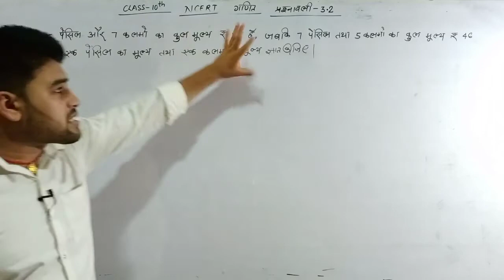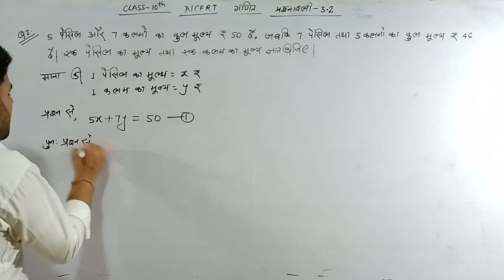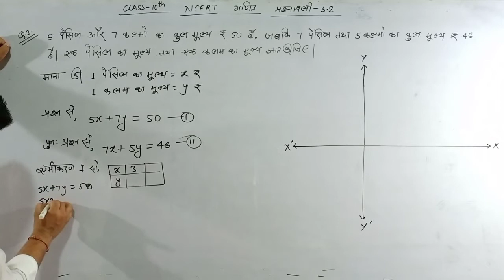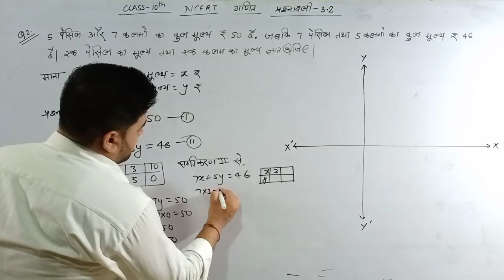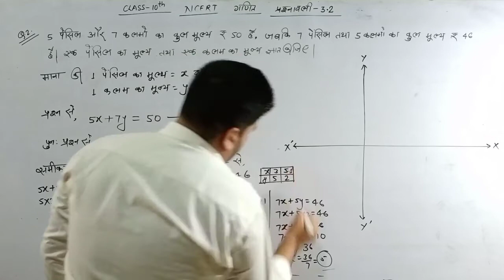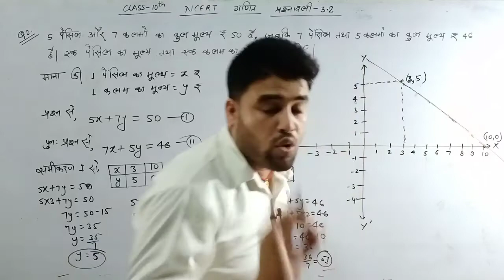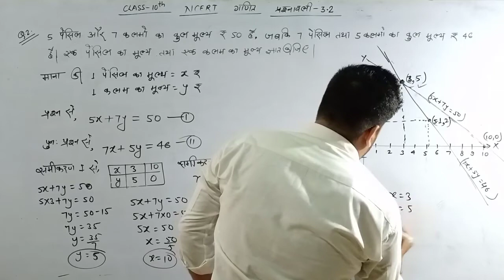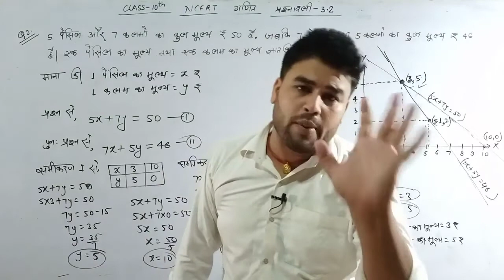class 10 Maths Exercise 3.2 NCERT ch-3 do char vale rakhik samikaran graphiy vidhi in Hindi s.pyadav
class 10 गणित Exercise 3.2 ग्राफीय विधि से